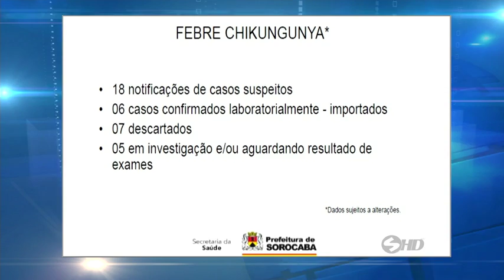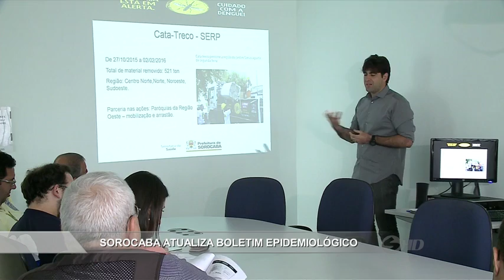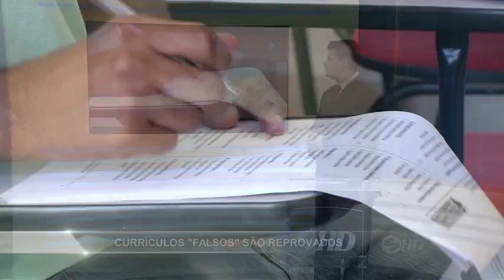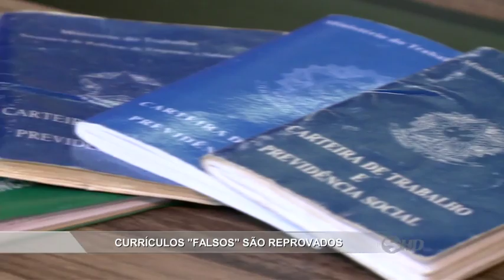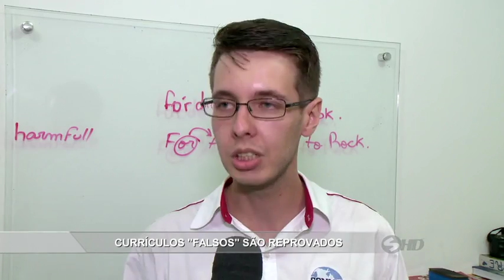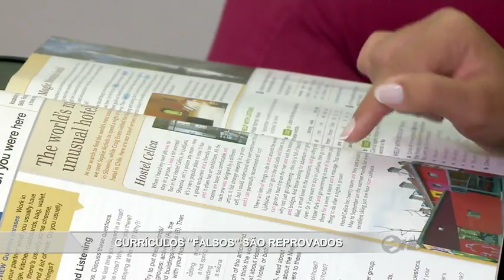Noticidade - TV Sorocaba 03-02-16 (Parte 01)